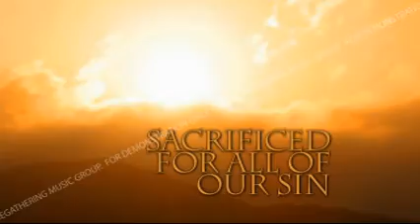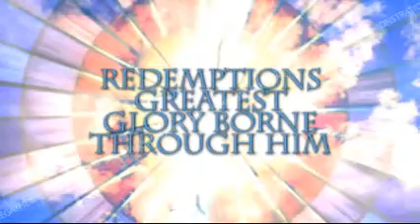Behold Calvary's Lamb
This is from TWO CROWNS, our Easter musical for 2014. For more information or to purchase this music